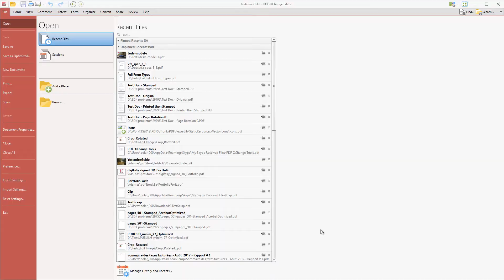Presenting V7: New Ribbon Interface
PDF-XChange Editor Version 7: Ribbon Interface